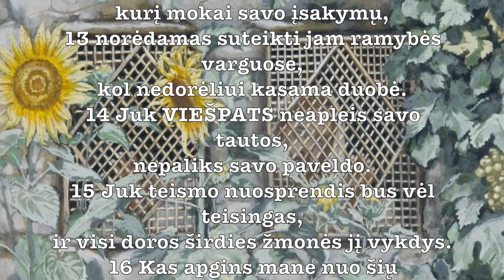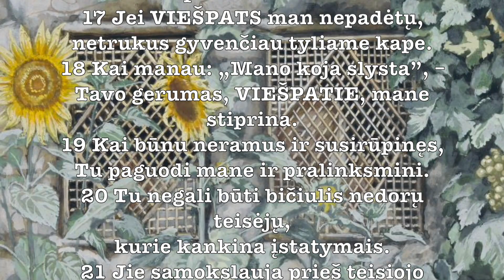94 psalmė (Ps 94). Atpildo psalmės｜Rise Up. Sons of Korah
Atpildo psalmė Ps 94 (lietuviški subtitrai)
Iliustrcija – "Jėzus žiūri pro pinučius" (pal. Gg 2,9). James Tissot, 1886–94
94 PSALMĖ
1 Atpildo Dieve, VIEŠPATIE,
Atpildo Dieve, pasirodyk!
2 Pakilk, žemės Teisėjau,
duok įžūliesiems, ką jie užsidirbo!
3 VIEŠPATIE, kiek dar ilgai tie nedorėliai,
kiek dar ilgai tie nedorėliai džiūgaus?
4 Įžūliai kalba ir giriasi,
puikuojasi visi piktadariai.
5 VIEŠPATIE, jie trypia Tavo tautą.
Jie engia Tavo paveldą,
6 galabija našlę ir ateivį,
žudo našlaitį.
7 Jie mano: „VIEŠPATS to nemato,
Jokūbo Dievui tai nerūpi.“
8 Susipraskite, žmonės bukapročiai!
Kvailiai, kada jūs įgysite išminties?
9 Nejau Tas, Kuris įdėjo ausis, negirdės?
Nejau Tas, Kuris padarė akis, nematys?
10 Argi nebaudžia Tas,
Kuris drausmina tautas
ir moko žmoniją išminties?
11 VIEŠPATS žino žmonių užmojus,
Jis žino, kad tai tik kvėptelėjimai.
12 Laimingas žmogus, kurį Tu, VIEŠPATIE, drausmini,
kurį mokai savo įsakymų,
13 norėdamas suteikti jam ramybės varguose,
kol nedorėliui kasama duobė.
14 Juk VIEŠPATS neapleis savo tautos,
nepaliks savo paveldo.
15 Juk teismo nuosprendis bus vėl teisingas,
ir visi doros širdies žmonės jį vykdys.
16 Kas apgins mane nuo šių nedorėlių,
kas užstos mane prieš šiuos piktadarius?
17 Jei VIEŠPATS man nepadėtų,
netrukus gyvenčiau tyliame kape.
18 Kai manau: „Mano koja slysta”, –
Tavo gerumas, VIEŠPATIE, mane stiprina.
19 Kai būnu neramus ir susirūpinęs,
Tu paguodi mane ir pralinksmini.
20 Tu negali būti bičiulis nedorų teisėjų,
kurie kankina įstatymais.
21 Jie sąmokslauja prieš teisiojo gyvastį
ir mirčiai pasmerkia nekaltą žmogų.
22 Bet VIEŠPATS – mano tvirtovė,
ir mano Dievas – mano užuovėjos Uola.
23 Jis atmokės jiems už jų nedorus darbus,
sunaikins juos už jų nedorumą.
VIEŠPATS, mūsų Dievas, juos sunaikins.